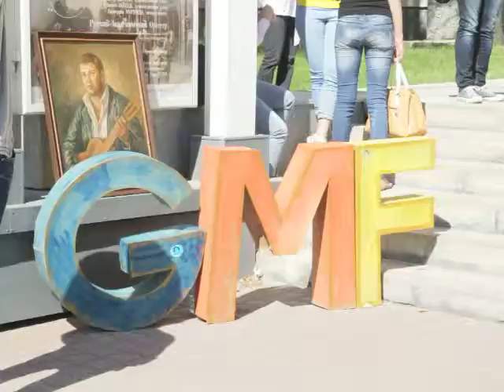Сибирская лаборатория импровизационной музыки. Выступление 23 июня 2013 года. Новосибирск. Часть 2.